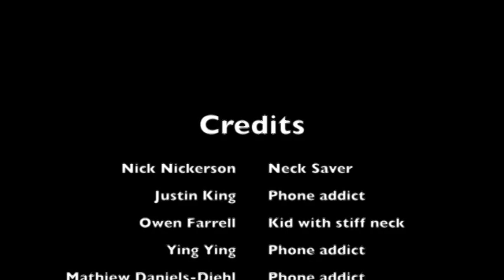3rd Place Tech Addiction